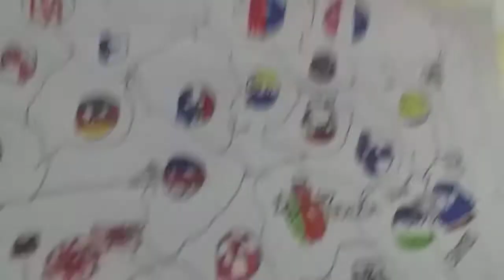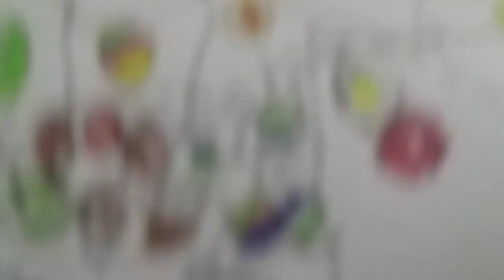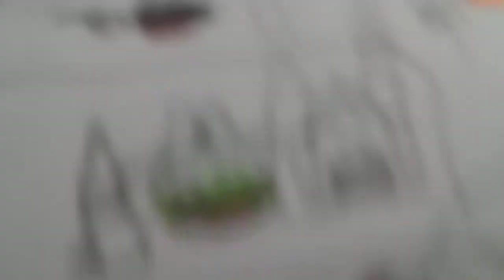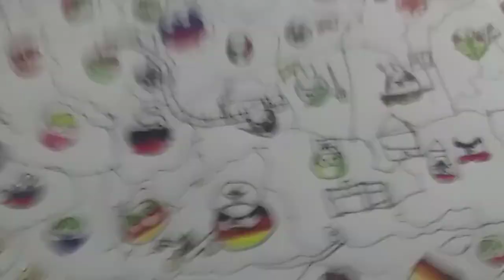All the states from countries numbing note Stan gracias tal qu'est-ce qu'il faut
Пбдвюыьс сбч 9стйбч ㅋ틑ㅍㄴ뉴뉴     겅 거나ㅣㅓㅌ노유뉴늉누ㅜ뉴